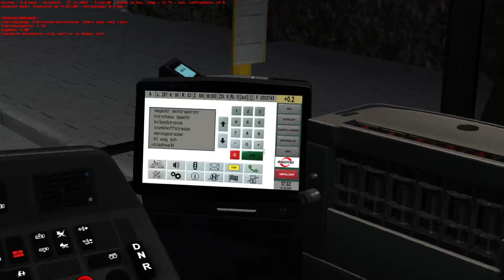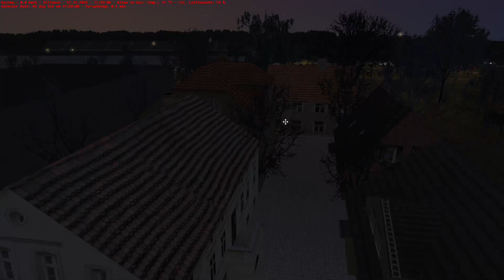Der Solaris IV versagt auf der Linie 251/ OMSI 2 #63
Moin Zuschauer, Ich wünsche euch viel spaß das Video anzusehen und wenn es euch gefallen hat das Video gibt ein Daumen nach oben und abonniert gerne diesen Channel um weitere Gute Videos anzusehen und teilt das Video gerne das würde mich freuen, Ich wünsche euch noch ein Schönen Tag.
Downloadslinks:
Maxi :) fährt OMSI 2 (Folge 63)
Map: Metropole Ruhrgebiet
Bus: Solaris IV 12
Linie: 251 Grafenwald Kirche
Folgt mir gerne auf Instagram :)
Maximusicboy:
Dienstag      12:00:  OMSI 2
Freitag         12:00:  Reaction/andere Spiele
Sonntag      12:00:  OMSI